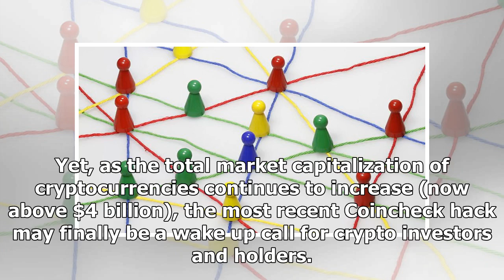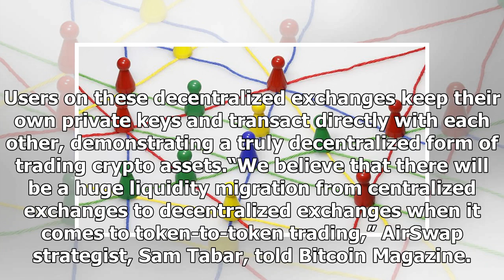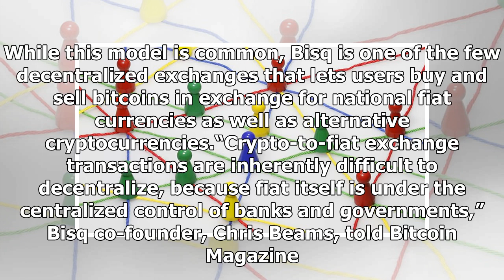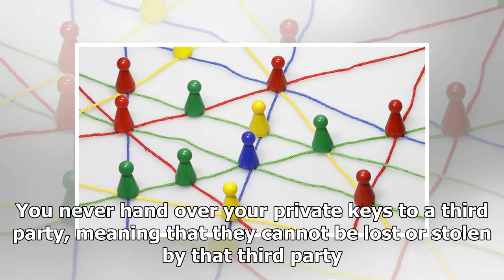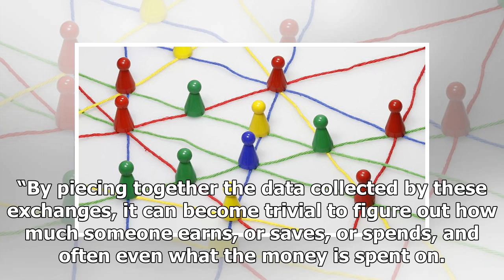Decentralized Exchanges Stake Their Claim in the Cryptocurrency Ecosystem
The cryptocurrency ecosystem has continued to take some major hits lately, causing many investors and holders to rethink the way they trade their crypto assets. Several high profile cryptocurrency hac...